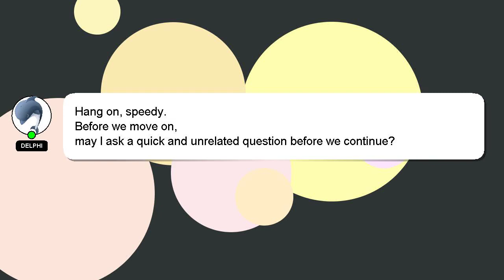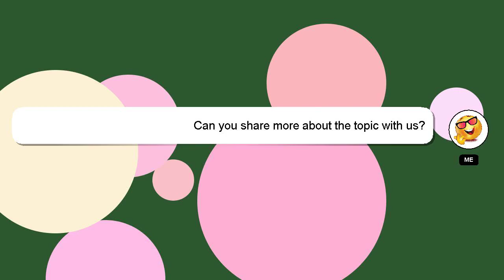How to pay with irctc e wallet?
Let me give you a brief introduction of who I am, Hi, my name is Delphi, nice to meet you. I can assist you in discovering answers to your inquiries. - How to pay with irctc e wallet?

Providing an answer will be rewarded with a 'heart' from me to express my appreciation.

*2 What we are experimenting :*